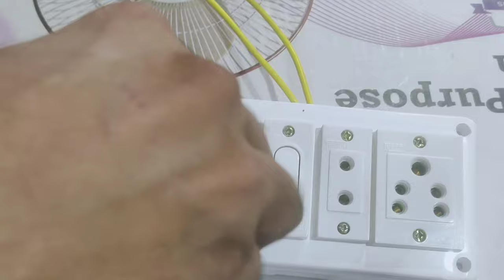1five pin socket 1two pin socket 1switch 1holder ka connection karna shikhe By PS electronics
hello friends swagat h hamare you tube channel PS electronics me aaj ki is video me hum 1five pin socket 1two pin socket 1switch 1holder ka connection karna bataya hu friends main bahut acchi tarike se board main connection karna batata hun jisse aap dekhkar asani se apne ghar mein board me wiring karna Sikh payenge aur paise ki bachat kar payenge